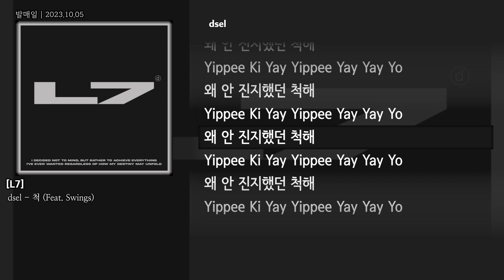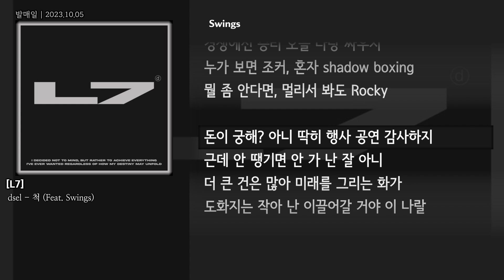[그냥자막] dsel - 척 (Feat. Swings) [L7]